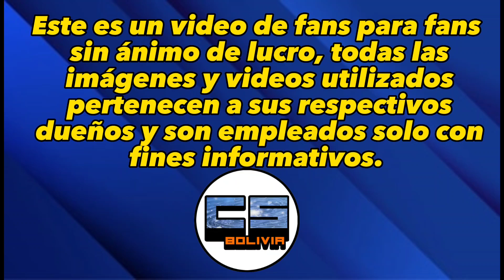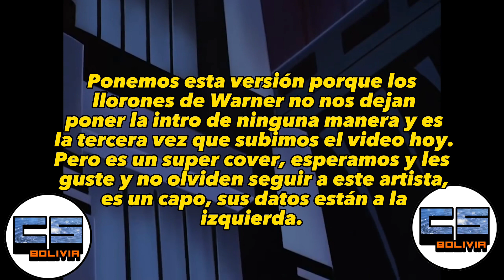10 SERIES ANIMADAS QUE DEBEN REGRESAR!!!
Este es un video de fans para fans sin ánimo de lucro, todas las imágenes y videos utilizados pertenecen a sus respectivos dueños y son empleados solo con fines informativos, y te incitamos a visitar sus respectivos canales y apoyar a los creadores de contenido.
Las bromas realizadas en este video sólo buscan entretener y no ofender a ninguna persona o grupo de personas en especifico, por lo que no deben ser tomadas muy en serio, ya que Comic Shop Bolivia busca imitar una conversación común entre amigos, pero si alguien fuera ofendido realmente, nos disculpanos con toda honestidad.